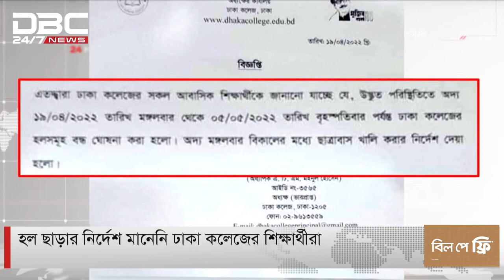হল ছাড়ার নির্দেশ মানেনি ঢাকা কলেজের শিক্ষার্থীরা ।